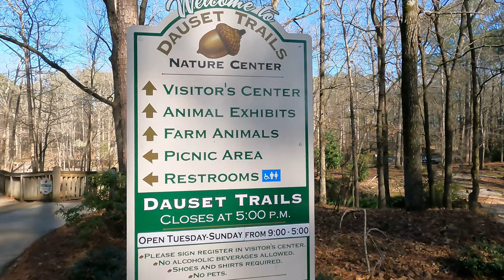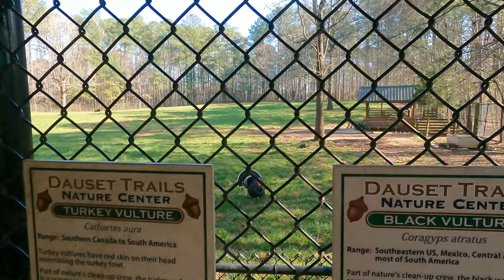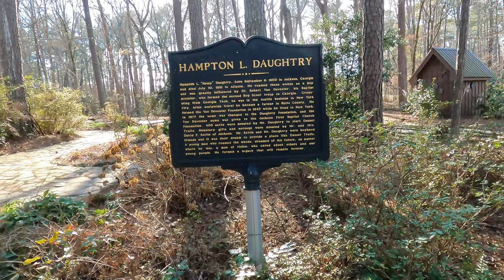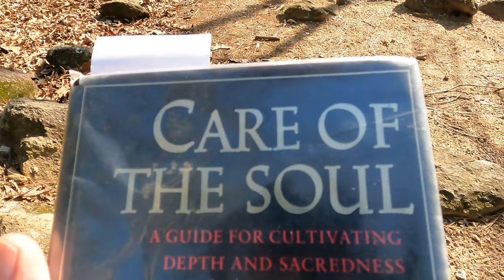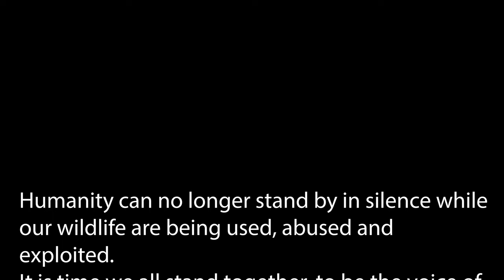Exploring Dauset Nature Center, Jackson, Georgia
Dauset Trails Nature Center is a private, non-profit nature center located near Jackson, Georgia, United States.
An Animal Trail exhibiting more than a dozen animals from bobcats to otters that have been rescued or rehabilitated and cannot be released into the wild.